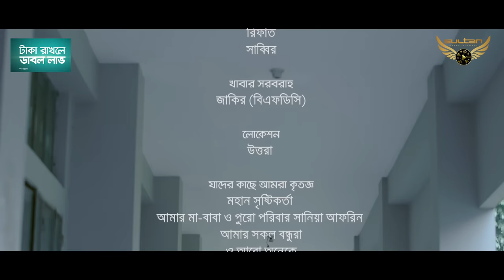Sweeper Man | Full Natok | Musfiq R Farhan | Parsa Evana | Bannah | Bangla Natok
Drama : Sweeper Man
Story, Screenplay & Direction : Mabrur Rashid Bannah
Cast : Fazlur Rahman Babu, Musfiq R Farhan, Parsa Evana, Ariya Arittra, Afrin Anis Rahman, Nipun Ahmed, Ripon, Jainal Jack & Rashed Amran
Concept : Masud Ul Hasan
Producer : Khorshed Alam
Cinematographer : Zahid Hossain
Edit & Color : Shamim Rahman
Song : Hobei Joy
Voice : Shovon Roy &  Humaira Eshika
Lyrics : Prosenjit Ojha
Composition : Shovon Roy
Poster : Chromatronix
Production : Underground Creative Factory (UCF)
Label : Sultan Entertainment
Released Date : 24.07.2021